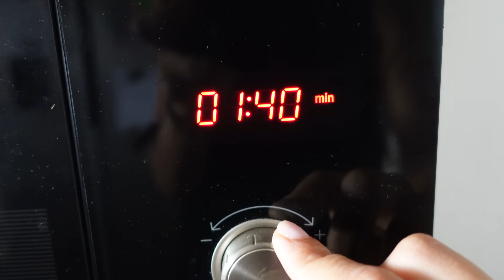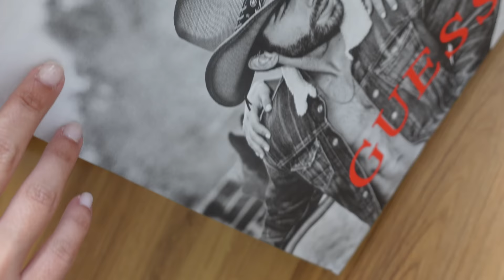Μεγαλώνουν τόσο γρήγορα /vlog/Despina Georgia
Ο κωδικός Despina10 Ισχύει για αγορές πάνω από 30€